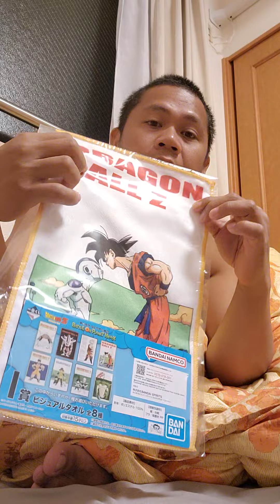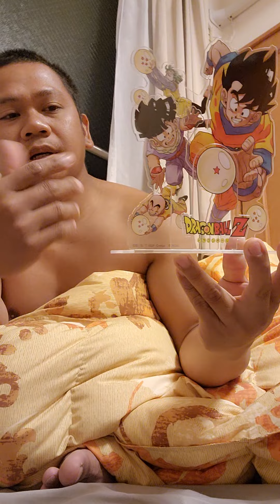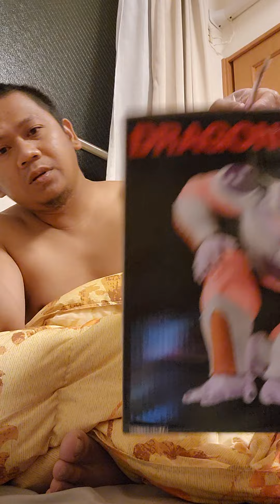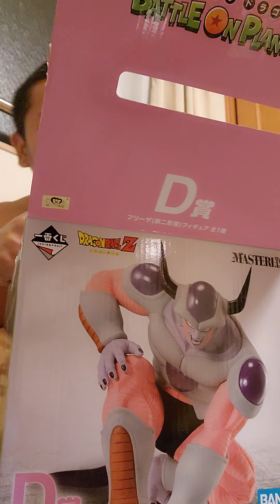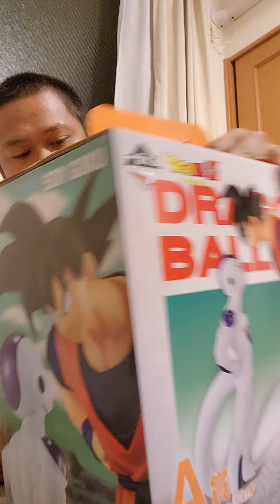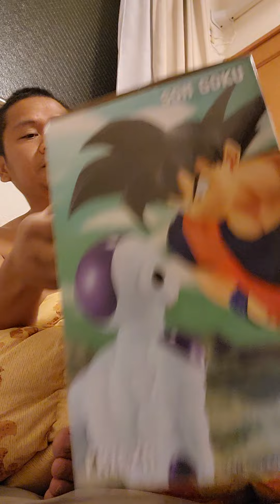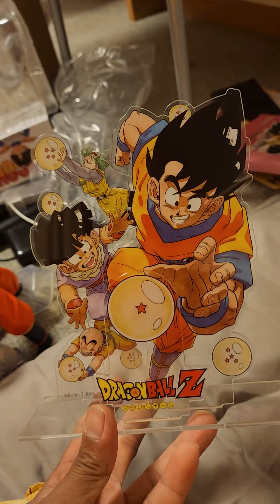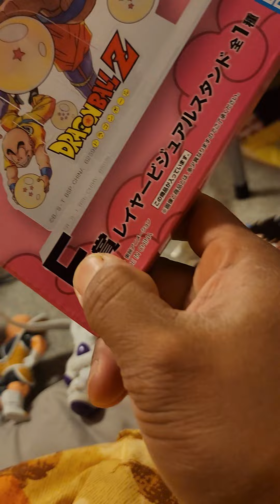ICHIBANKUJI DRAGON BALL Z BATTLE ON PLANET NAMEK